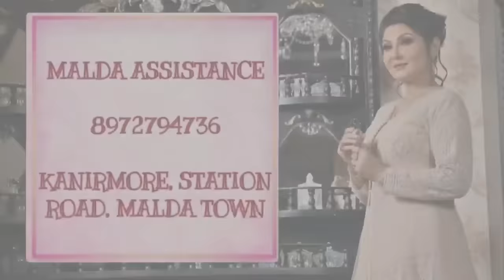A Special Episode on Bridal Makeover of Priyanka by Swarnali Kanjilal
Episode 705

Call or What's app us and book your order on these numbers hurry - 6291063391, 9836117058, 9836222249 we are here for your assistance.